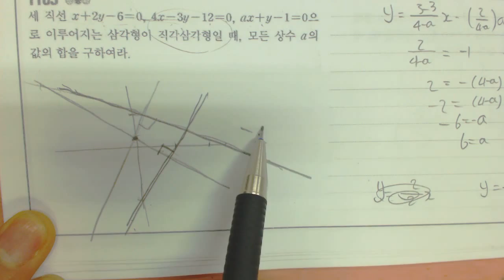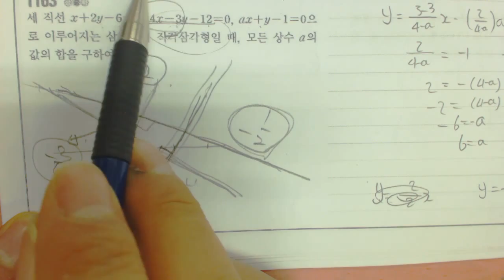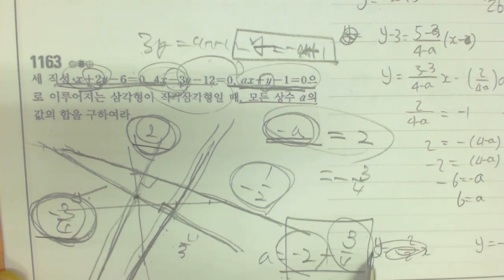고1 2015 개념원리 RPM 수학1 1163